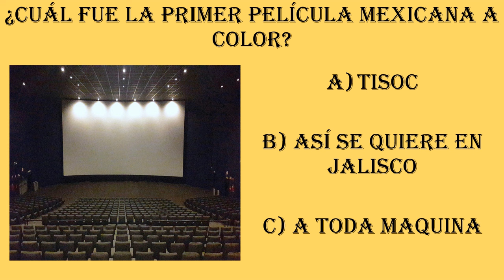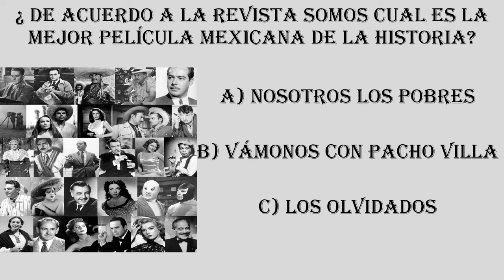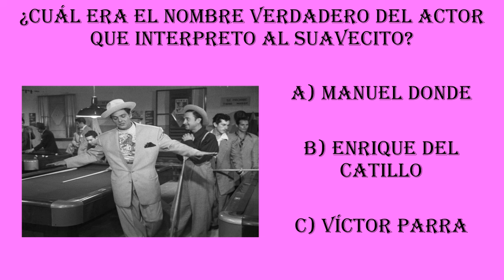Los médicos no supieron de qué enfermedad murió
Al término de este trabajo encontraran una divertida trivia